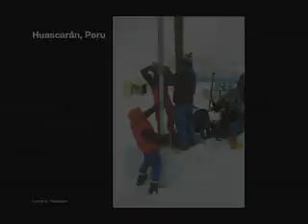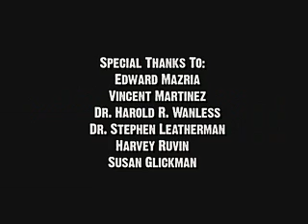Sea Level Rise Impacts on Florida and Miami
Narrator: Susan Glickman
Director/Editor: Video Rahim
Executive Producer: Stephen Smith